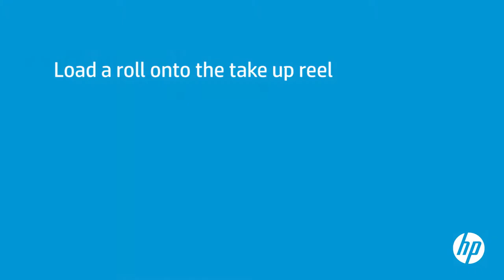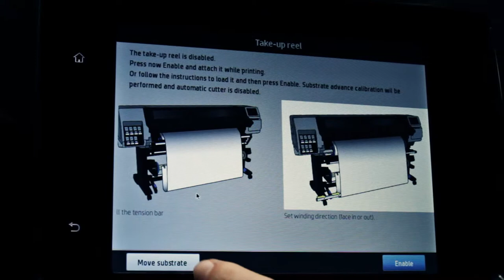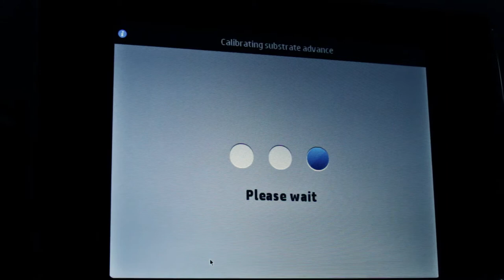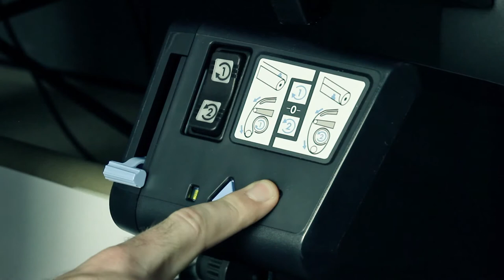Using The Take-Up Reel on the HP Latex 300 Series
How to use the take-up reel on the NEW HP Latex 300 Series Printers